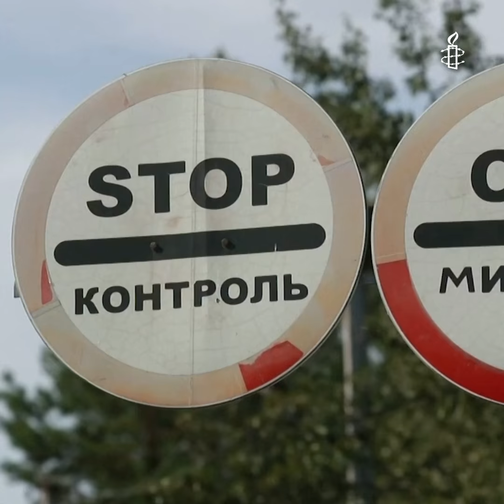Belarus opposition leader Maryia Kalesnikava abducted by “masked men”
According to eyewitnesses, MARYIA KALESNIKAVA was abducted ^by “MASKED MEN”. She was seen being bundled into a van in Minsk on Monday morning. The day before, around 630 people were detained during another peaceful protest against President Lukashenka's claim of election victory and violations of human rights. KALESNIKAVA is one of three women who joined forces to challenge the President
Authorities took KALESNIKAVA to the border of Ukraine against her will. They claimed that she tried to leave Belarus but in fact, they tried to expel her. In response, she tore up her passport to prevent her being removed from the country.
Belarusian authorities have now disclosed that MARYIA KALESNIKAVA is under arrest. Her whereabouts were unknown for 48 hours. She must be released immediately.
Call for MARYIA KALESNIKAVA's Immediate Release